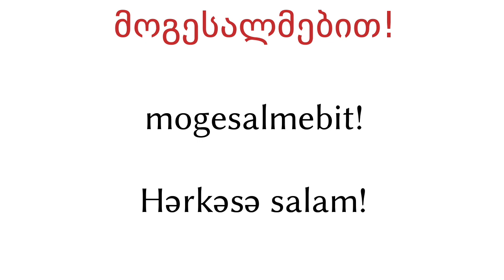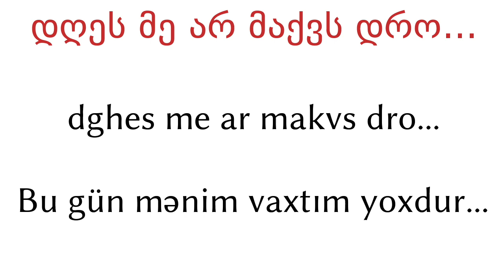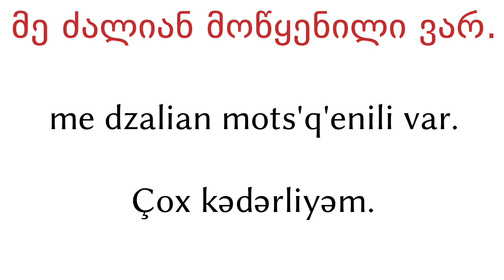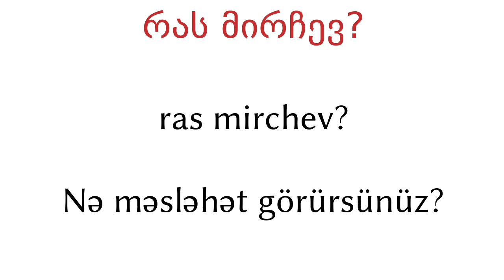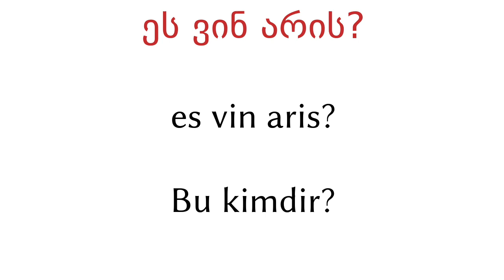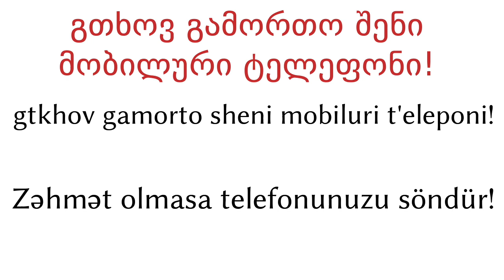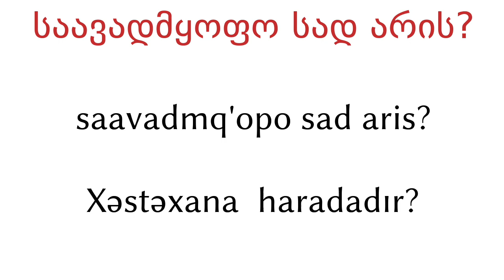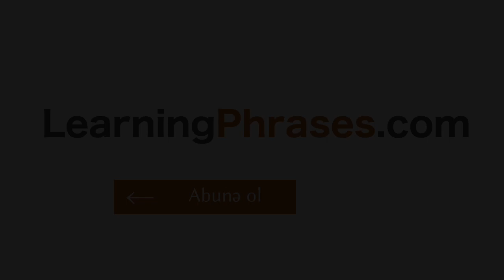200 ifadə - Gürcü dili - Azərbaycan dili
200 ifadə - Gürcü dili - Azərbaycan dili

▼▼▼ Daha çox Video ▼▼▼